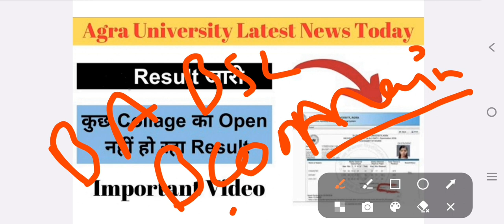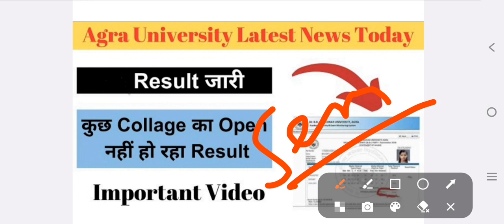dbrau latest news.agra university result 2023.dbrau main result 2023.dbrau exam2023.dbrau.dbrau news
dr bhim rao ambedkar university agra exam date 2023
dr bhimrao ambedkar university agra latest news
आगरा यूनिवर्सिटी
आगरा यूनिवर्सिटी परीक्षा तिथि 2023
डॉ. भीमराव अम्बेडकर यूनिवर्सिटी आगरा
dbrau exam from 2023
dbrau exam from date 2023
dbrau bed re exam date 2023